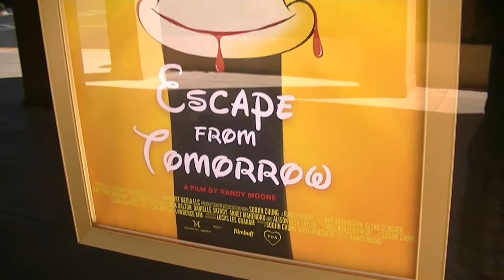Escape From Tomorrow (2013) movie review by MovieManCHAD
Was this a Movie Dream or Nightmare come true???